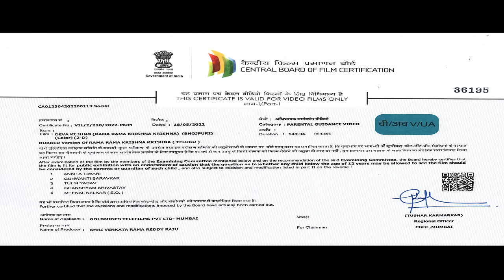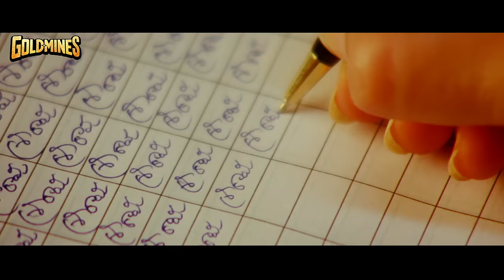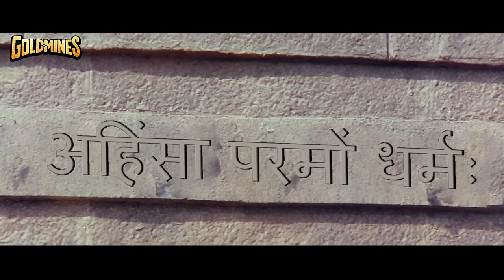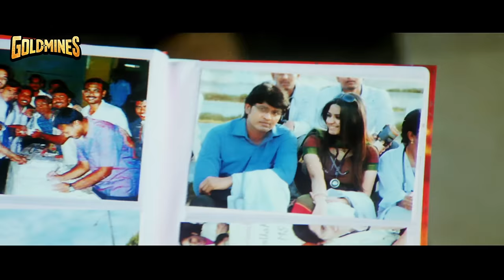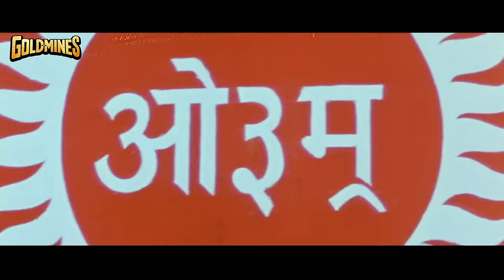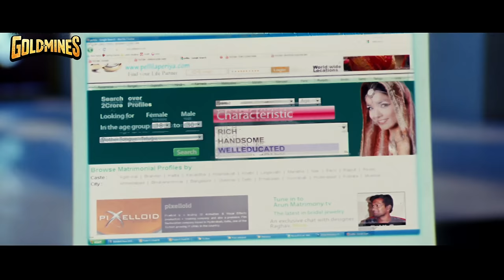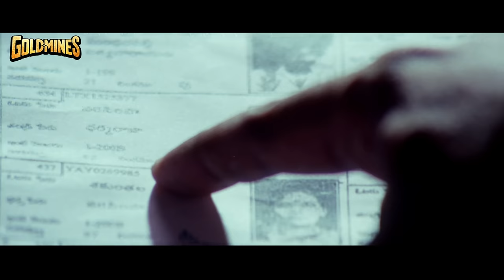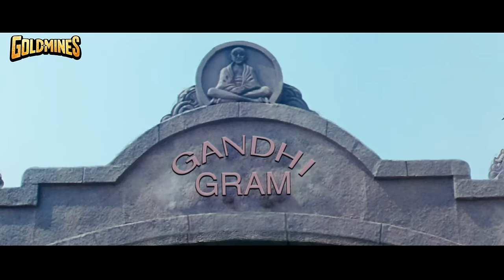Deva Ki Jung (4K ULTRA HD) - राम पोथीनेनी की खतरनाक एक्शन मूवी | Arjun Sarja, Priya Anand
After his wife's murder he give up Mumbai and goes to a village with his two sisters for their safety.